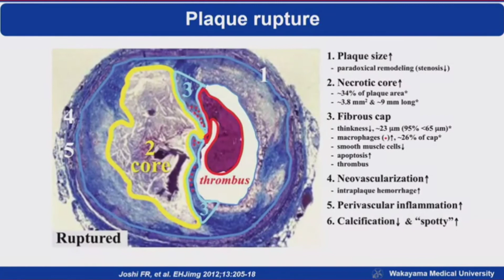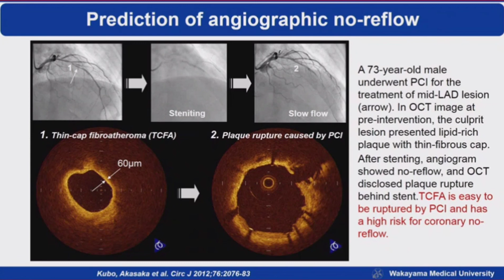OCT part 2